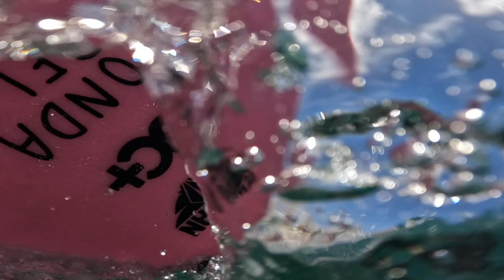ONDA NA BEIRA EM UMA ILHA | SEM CORTES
*VLOGS*